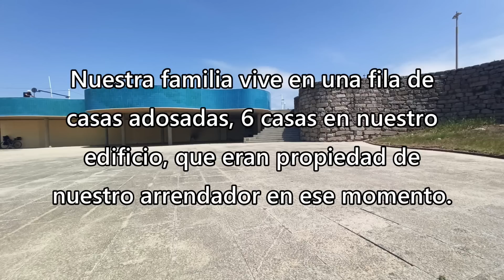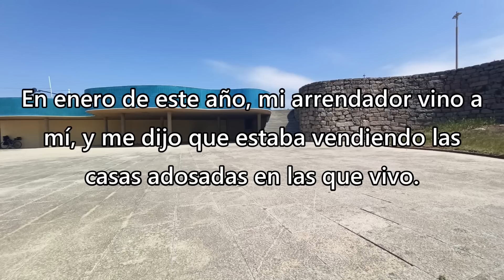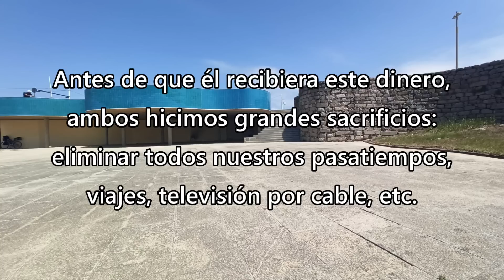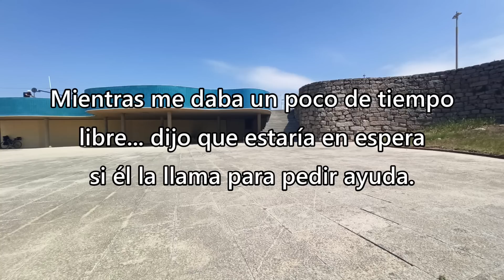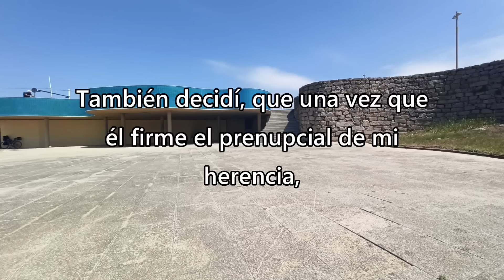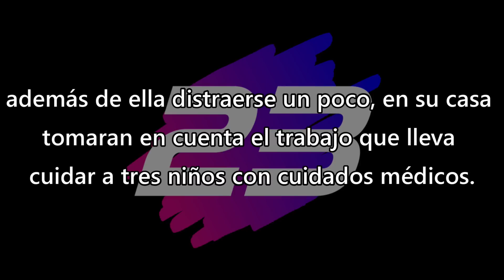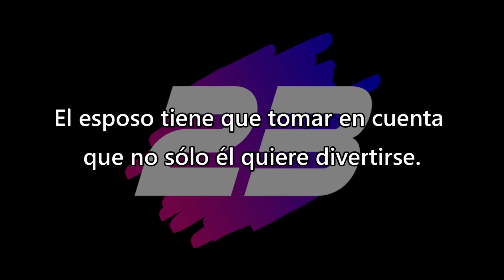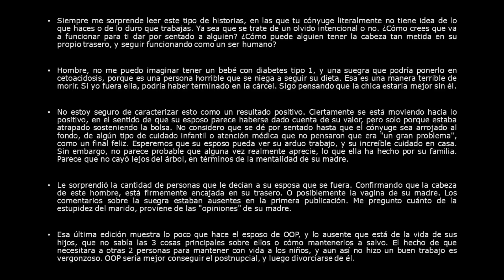¿Soy yo la mala por decirle a mi esposo, mi dinero es mío? - Reddit Español | Confesiones23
¡¡CON ACTUALIZACIONES!!
¿Soy yo la mala por decirle a mi esposo, mi dinero es mío? - Reddit Español - Redit Español - r/AITA - Soy yo la mala

Créditos
Foto Thumbnail